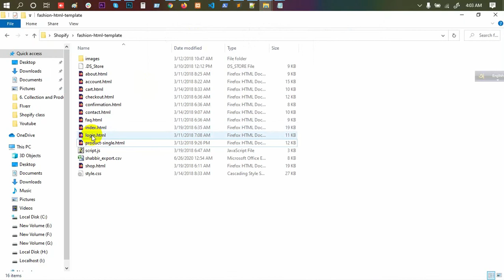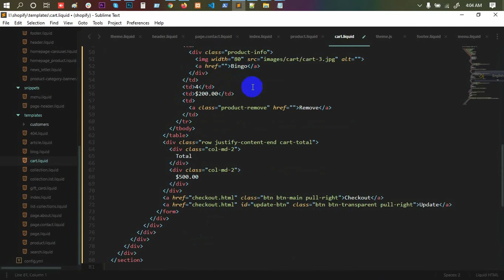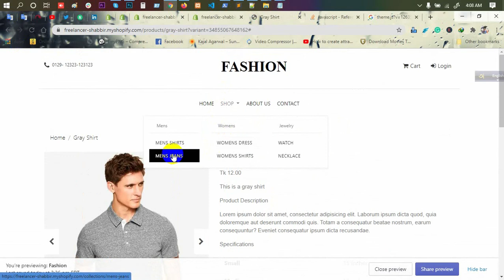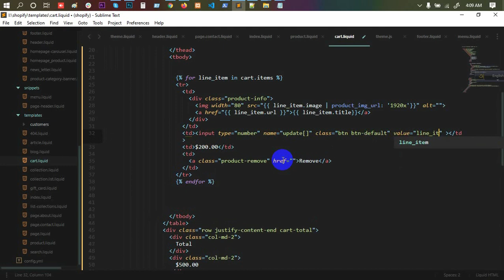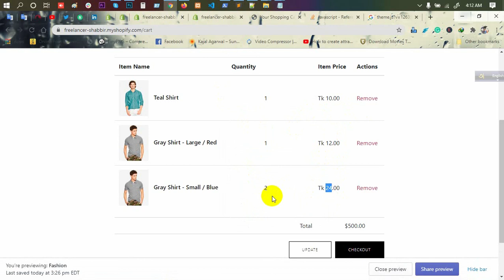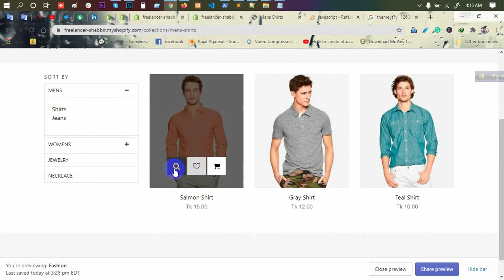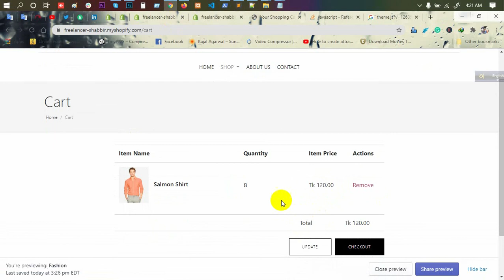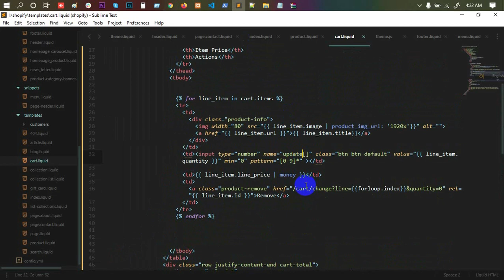Shopify Theme Development | Part 20 | Bangla Tutorial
Topic: Shopify Theme Development | Part 20 | Bangla Tutorial

shopify
Shopify bangla
shopify bangladesh
e commerce store builder
শপিফাই
physical product selling
bangla tutorial
ফ্রিল্যান্সিং
আউটসোর্সিং
How to learn web design
Freelancing Tutorial

***  WARNING ***

This content is Copyright to Freelancer Shabbir. Legal action will be taken against those who violate the copyright of the following material presented!